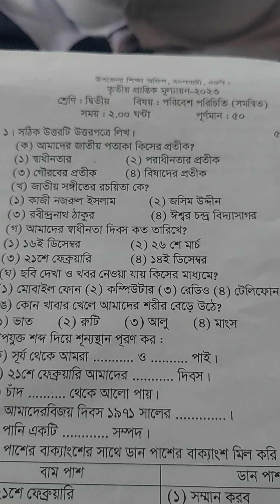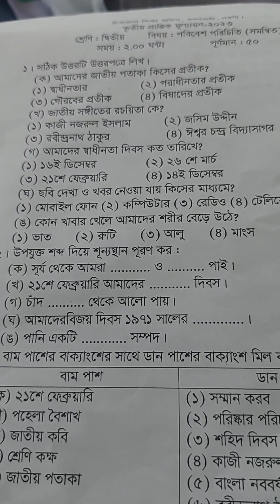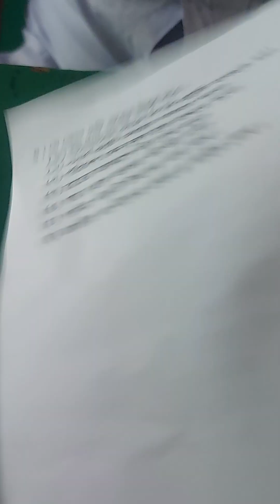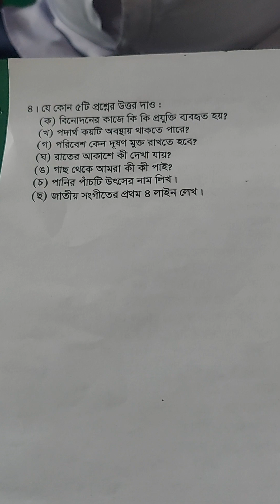২য় শ্রেণির পরিবেশ পরিচিতি ও বিজ্ঞান(সমন্বিত)